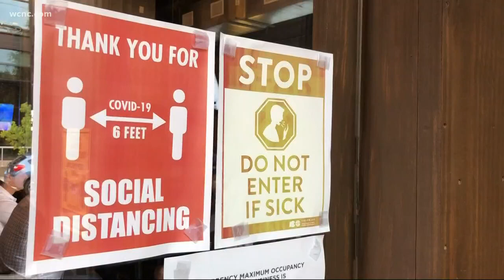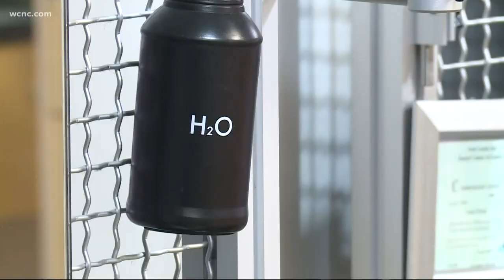Phase 2 begins in North Carolina with crowded restaurants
It didn't take long for customers to flock to their favorite restaurants when they were given the OK to reopen by Governor Roy Cooper. A restaurant owner in Charlotte says they're taking extra precautions to keep employees and their guests safe from coronavirus.